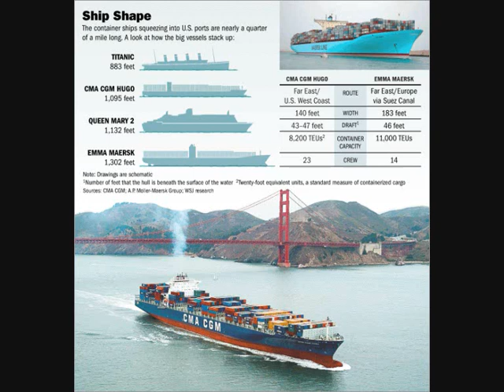Emma Maersk.wmv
Emma Maersk the Longest Container Ship is able to carry around 11,000 Twenty-foot equivalent units (TEU) or 14,770 TEU depending on definition.

So, this is only ship to take all your goods to right at the destination on time.